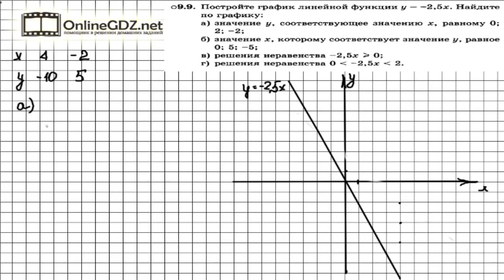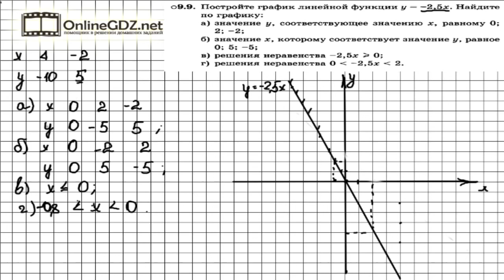Задание № 9.9 - Алгебра 7 класс (Мордкович)